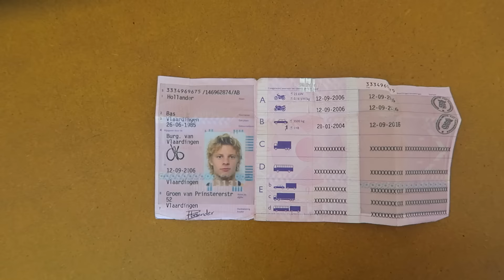LES MILLS IBIZA TRIP 2016 (PART 2) CLIFF DIVING - Bas Hollander - Vlog 59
We had a day off in Ibiza so Jordi, Yves and I decided to discover some parts of the island. We rented a jeep and searched for some cliffs to dive from.
Such a cool day!

What do you like to do on a vacation like this?! Any tips to share?!